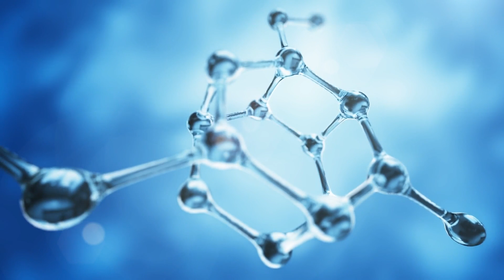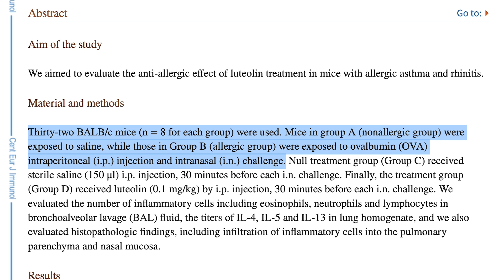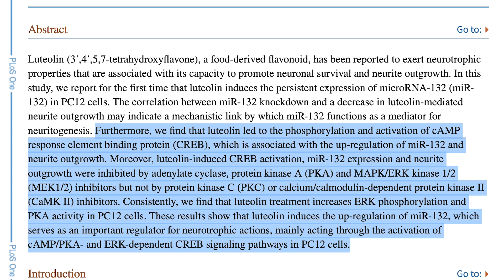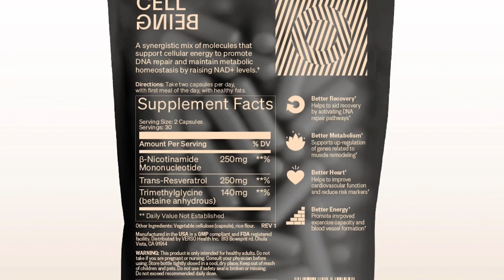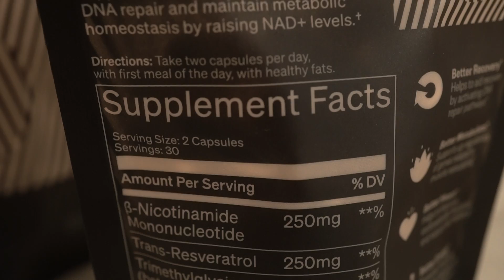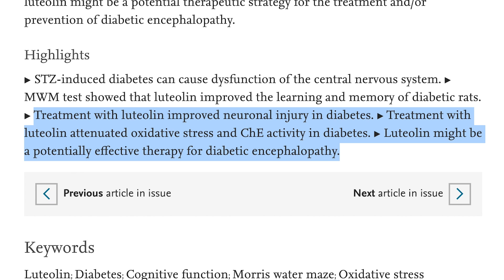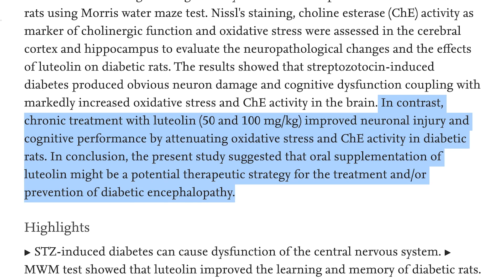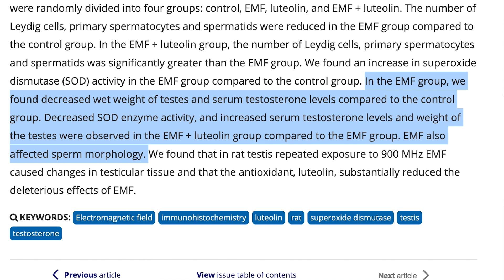The Most Powerful Flavanoid- Increase Brain Cells & Testosterone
The Most Powerful Flavanoid for Brain Performance!

The Most Powerful Flavanoid- Increase Brain Cells & Testosterone- Thomas DeLauer

References

Timestamps ⏱

0:00 - Intro - Most Powerful Flavanoid
0:38 - Luteolin & Antioxidants
2:27 - Inflammation
3:47 - Neurite Outgrowth
5:32 - 15% off with code THOMAS - Try Verso NMN Today
6:58 - Luteolin & Brain Health
7:20 - Diabetes-Induced Cognitive Decline
8:54 - Luteolin & Testosterone